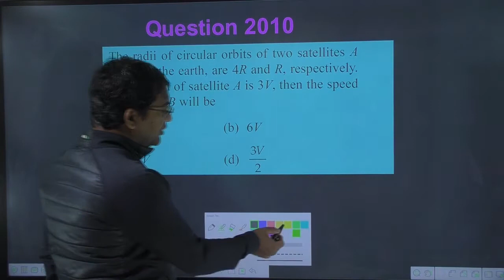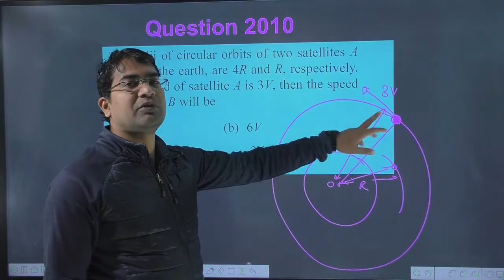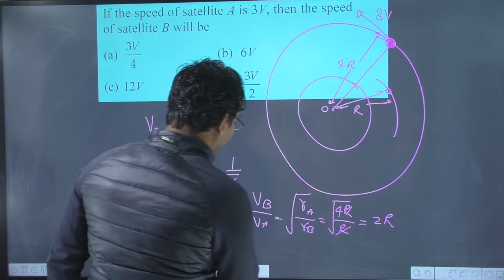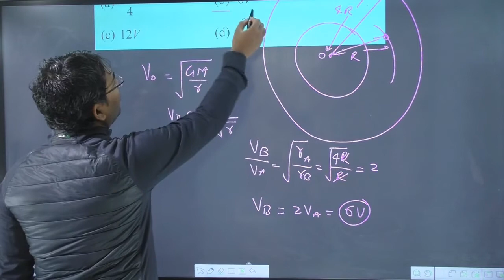The radii of circular orbits of two satellites A and B of the earth are 4R and R respectively. If